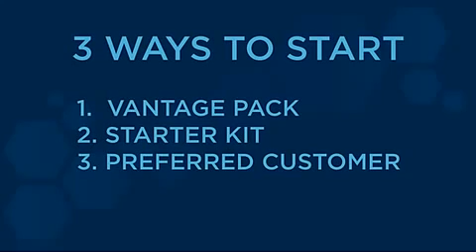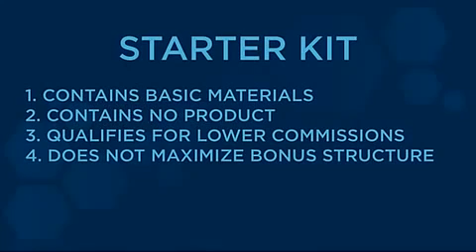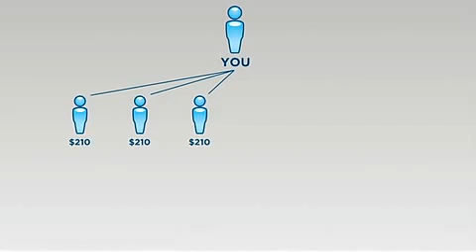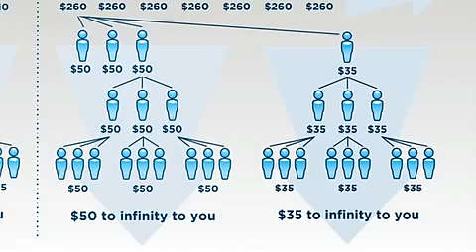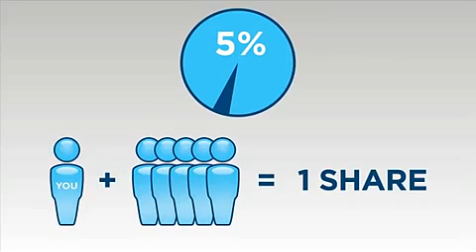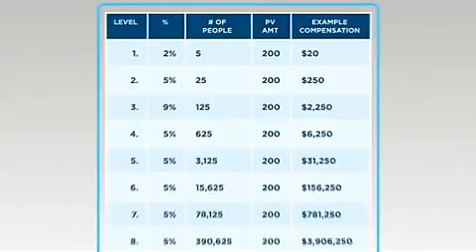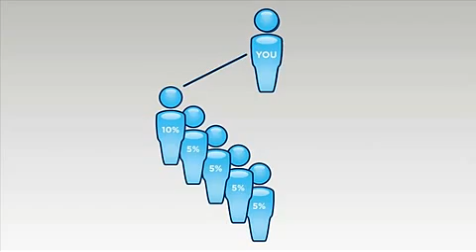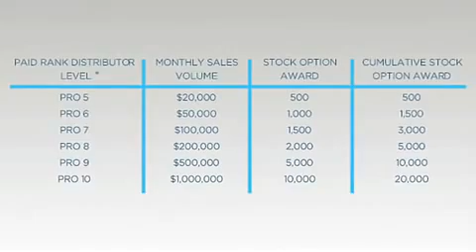Lifevantage Business Opportunity Compensation Plan Ryan Thompson